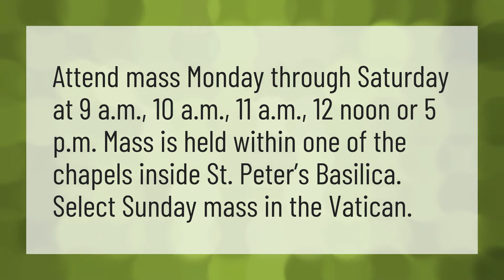What time is the Mass in Vatican?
Vatican Live • What time is the Mass in Vatican?